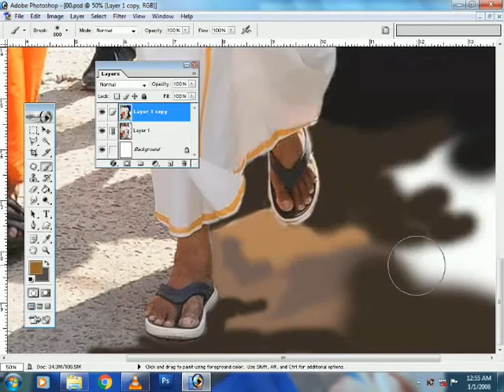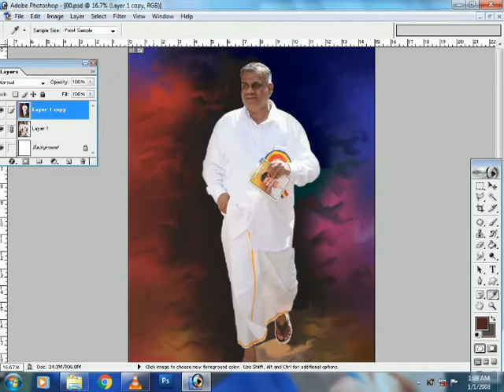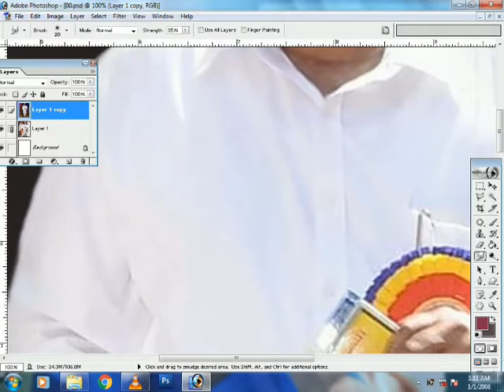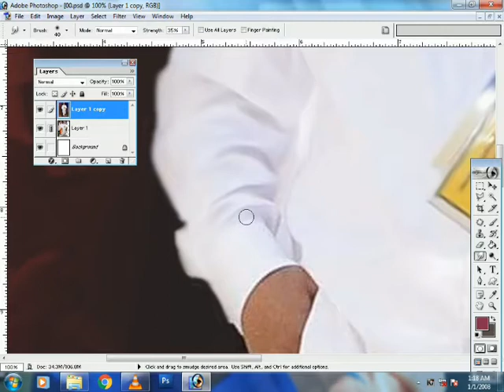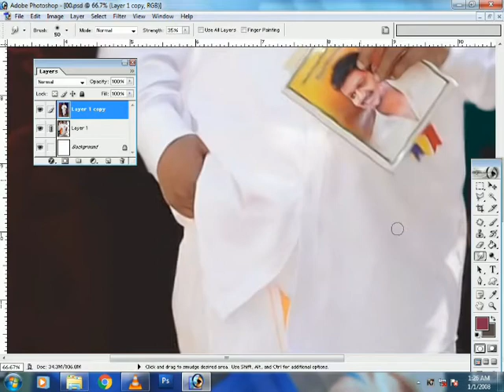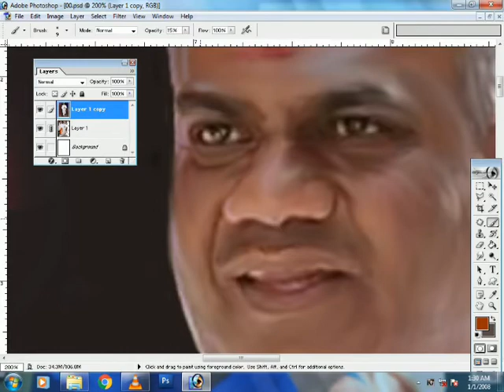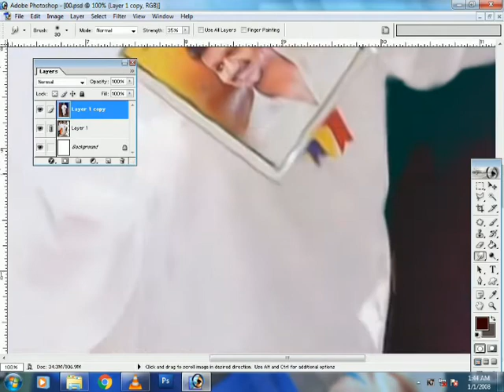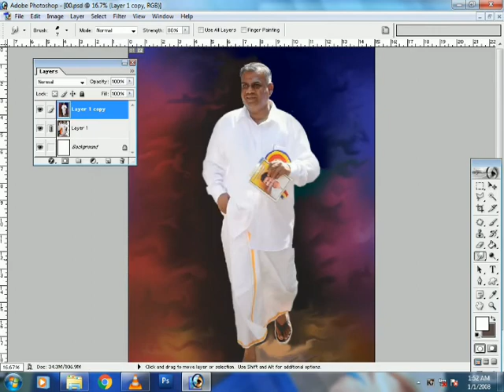Thalapathy Vijay makkal iyakkam agila india PORUPALAR bussy N. ANAND SIR live digital art